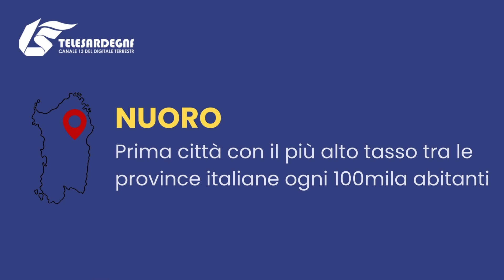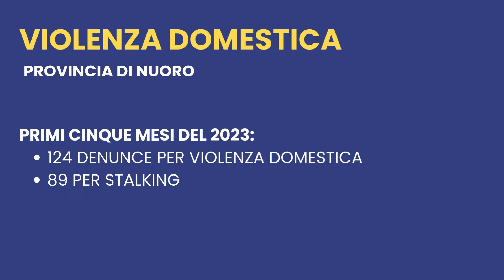Nuoro. Strage familiare. I precedenti dei femminicidi nel Nuorese 25 09 24